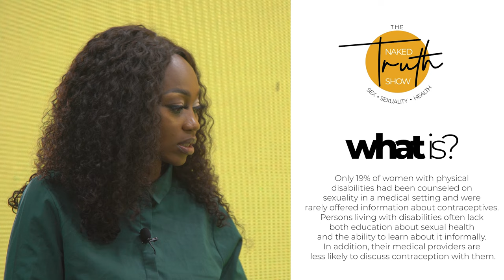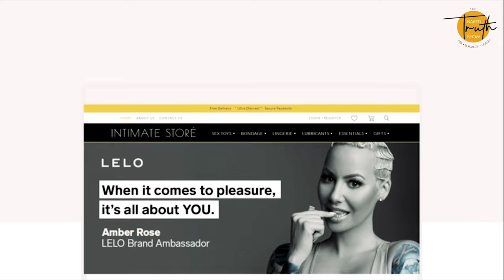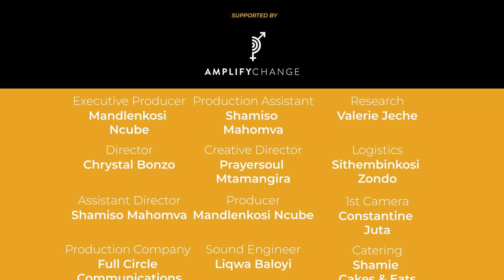SEX & DISABILITY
The Naked Truth Show is Zimbabwe’s Premium TV-Show that exercises prominence on Sex Health Education aimed at elucidating taboo conversations about SEX, SEXUALITY and SEXUAL HEALTH.